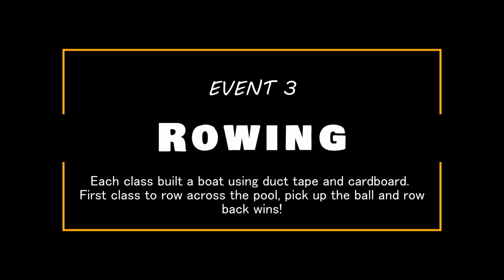Tinolympics 2023 | Cupertino High School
🏆 This past month ASB athletics hosted the first-ever Tinolympics, an annual sports competition between all 4 classes! 🏈

Tinolympics featured 4 events: Capture the Flag, Cheer, Tug of War, and Rowing. Each event comprised 3 rounds where classes were awarded points based on their performance!

❗ Watch until the end to see the final standings ❗

Video by Shreyan Phadke @Hotslicer